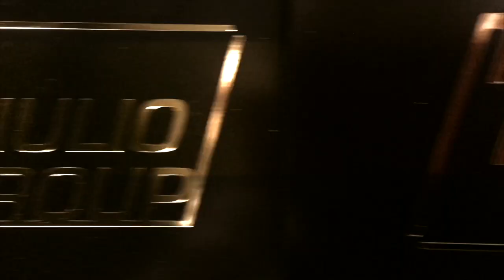SipTalk Ep. 232: Could the Middle East be Buying your Favorable Opinion?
This is a tough episode, because somehow, someone will be offended before even listening to it in full. Long story short, the question is: What good is the Middle East doing for you and your life? Are they doing any bad? How has your opinion of the Middle East changed over time? What's influenced that change?

Your host: Justin DiGiulio. Futurist, Sales Psychology Coach, Real Estate Broker, Writer, Runner and Jack of All Trades.

CoHost: James Boswell. Accountant, Philosopher, Bartender & Professional Referee

Bar Trivia
Pt.1 A magician claims to be able to throw a ping pong ball so that it would go a short distance, come to a dead stop and reverse itself. He added that he would not bounce it and nothing was tied to it. How could he perform this feat?
Pt.2. Why do we board planes on the left side?